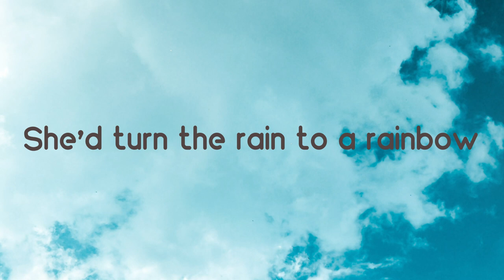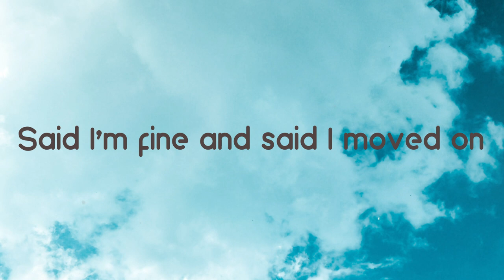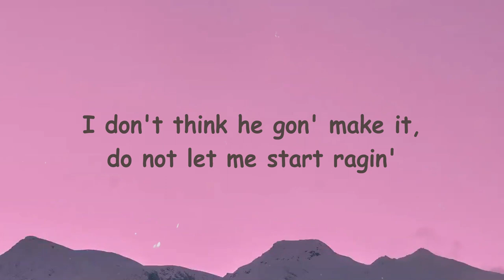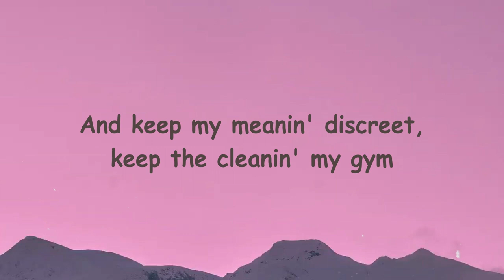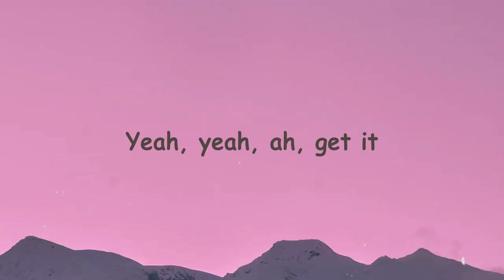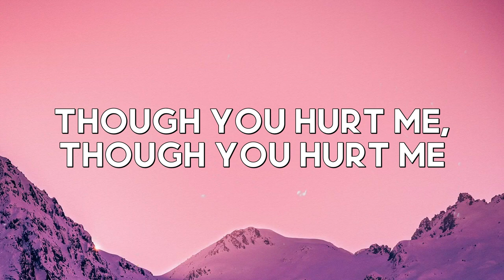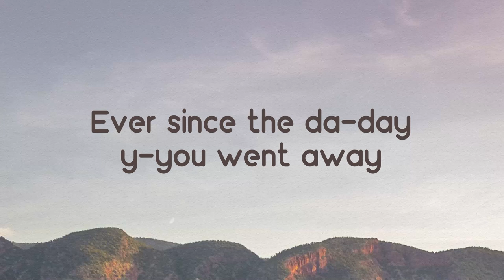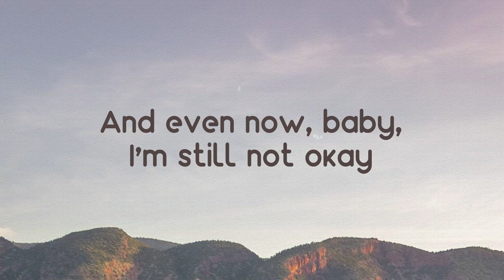Glimpse Of Us - Joji [Lyrics Video] 🐙